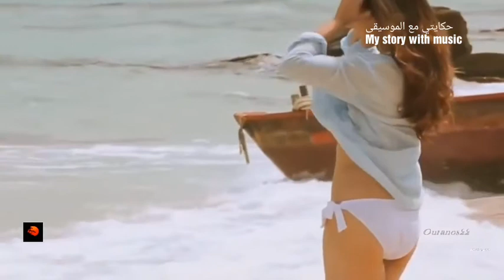عيد الحب Happy valentines day